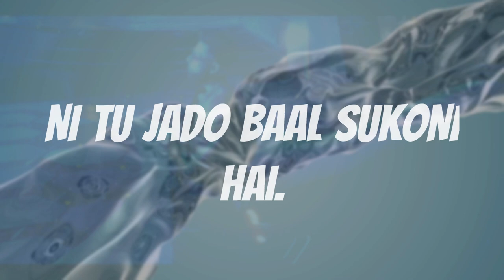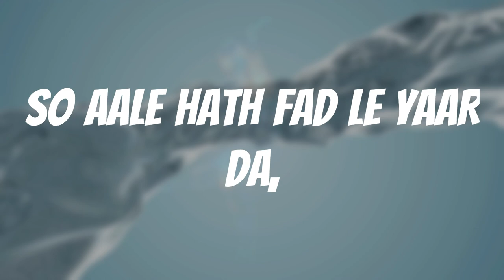ADMIRIN' YOU - LYRICAL VIDEO | KARAN AUJLA | New Punjabi Songs 2023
please send an e-mail to:
LYRICS :
***MUSIC***
KADE MIL KE BETHO,
GAL KARIYE PYAAR DI,
AJJ KALI-KALI RAAT MARDI,
DEKHO TAREY'AN DI LOW,
HATH TAN FADO,
KADE NAA CHADH DA YAAR NI,
TERE TON DAV'AN JAAN VAAR NI,
TUSI HUKAM KARO,
***HOOK LINE***
***MUSIC***
NI TENU DEKH KE JII LAGDA,
DEKH DIVA JAGDA,
NII TENU DEKH KE TAN LAGDA,
TU MORAN KOLON SIKHDI TOR'AN,
DAS KI CHAUNI HAI,
JAAN SUKHAUNI HAI,
NI TU JADO BAAL SUKONI HAI,
PHIR SULFE WANGU CHADI'AN LORAN,
JO KAHEGI JAAT KARJU GORIYE,
GHUMA TAN JARA SEARCH GORIYE,
TUSI AIVEN NAA DARO,
***HOOK LINE***
HATH TAN FADO,
TUSI HUKAM KARO,
***PRESTON PABLO'S VOCALS***
ALL IT TOOK WAS A SINGLE GLANCE,
YEAH IT'S TRUE THAT I LOVE YOU MAN,
OOH BABY, GOT YOUR HANDS ON ME,
I AM SO DIRTY BUT YOU LOOK SO CLEAN,
I JUST WANNA SHOW YOU,
WHAT I AM GOING TROUGH,
WHEN IT'S JUST ME AND YOU,
I COLUD BE YOUR LIFELINE,
YOU KNOWN I WANNA MAKE YOU MINE,
AND I NEVER LET YOU GO,
SO BABY TAKE A CHANCE JUST GRAB MY HAND,
SHOW YOU LIFE FULL OF ROMANCE,
IF YOU ARE READY THEN WE CAN GO,
***HOOK LINE***
HATH TAN FADO,
TUSI HUKAM KARO,
NII TAURA KAD DI REHNI E,
HASDI REHNI E,
NII TU JO SAJDI REHNI E,
HOR KIDE LIYE MERE KARKE,
NAZAR MILA LI MEIN,
ENAK LAA LI MEIN,
NII AA DEKH GANNI PAA LI MEIN,
HOR KIDE LIYE TERE KARKE,
SO AALE HATH FAD LE YAAR DA,
NI AUJLE NE NU PALA MARDA,
NEDE TON NEDE HO,
***HOOK LINE***
HATH TAN FADO,
TUSI HUKAM KARO.

END